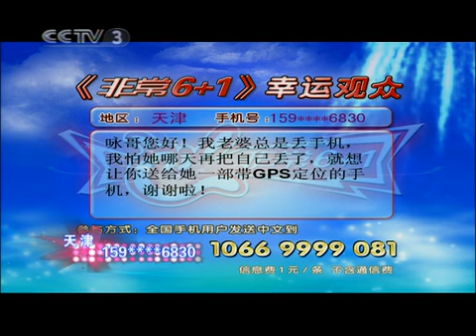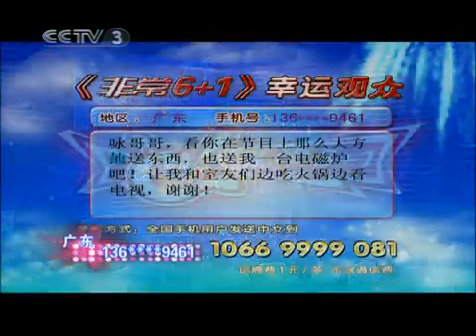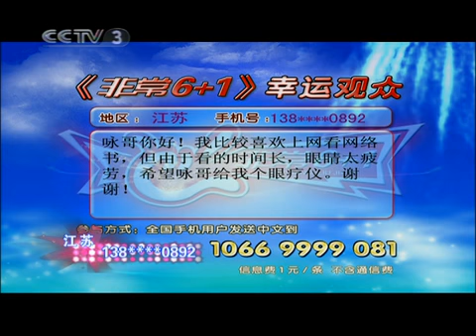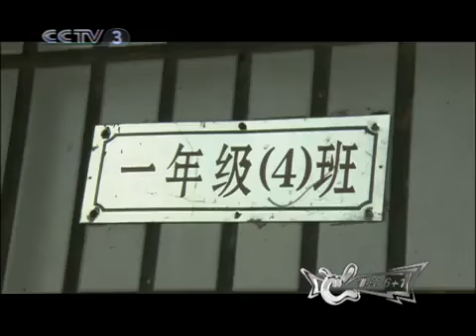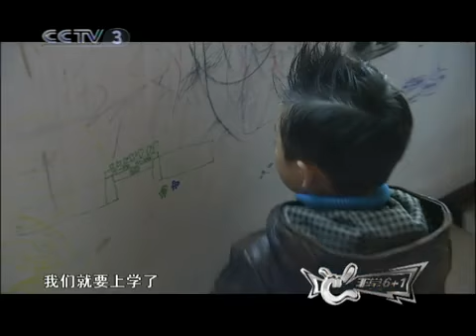非常6加1 非常6+1：非常小明星邹冉、邹淳